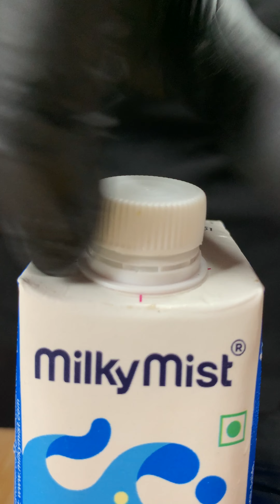Best Recipe and Drinks Ginger Cook ASMR ❤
Diary Milk Fruit & Nut Milkshake
Bihari Egg Curry
Petha Halwa